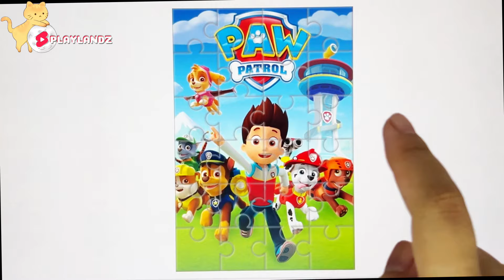Ryder, Chase, Marshall, Skye, and Friends | Putting Jigsaw Puzzle For Kids | Paw Patrol Team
Welcome to "PLAYLANDZ"! 🎉

In this special episode, we're stepping into the cheerful world of the animated film "Paw Patrol". Let's come together to assemble a puzzle featuring main characters like Ryder, Chase, Skye, Marshall, and their friends. Watch as the puzzle pieces come together to form a complete picture of this courageous rescue team!

Let's discover joy and camaraderie in every step of assembling this puzzle.

Tayo The Little Bus Puzzle